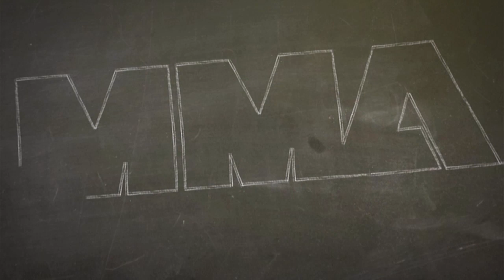MMA Panelen - Säsong 3, Avsnitt 1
MMA Panelen återvänder efter det långa sommaruppehållet med ett fullspäckat avsnitt